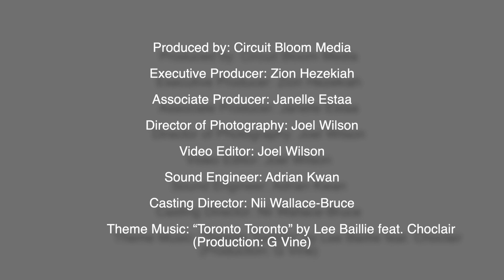Ryan Telfer on his Fortnite Battles with his Former Toronto FC Teammates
Toronto Talks Sports & More

This episode was recorded on Tuesday June 16, 2020.

Hosts:  Nii Wallace-Bruce, Justen Williams

Produced by: Circuit Bloom Media
Executive Producer: Zion Hezekiah
Producer/Video Editor: Joel Wilson
Director of Photography: Joel Wilson
Associate Producer: Janelle Estaa
Sound Engineer: Adrian Kwan
Booking Manager: Nii Wallace-Bruce
Theme Music: “Toronto Toronto” by Lee Baillie feat. Choclair
                        (Production: G Vine)